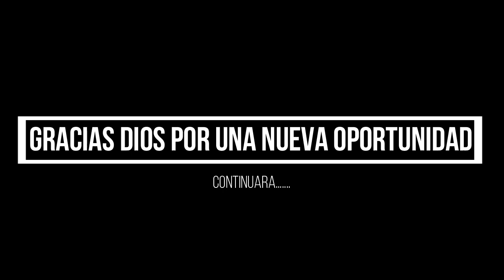ADIOS BOLIVIA | Princess Yossi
En la vida muchas veces suceden cosas que en su momento no comprendemos.. pero TODO tiene un proposito de Dios y solo el sabe el porque. Solo Dios conoce nuestro futuro porq el lo tiene escrito.
Estoy muy agradecida con Dios por darme estos 9 meses maravillosos junto a mi familia y amigos en Bolivia, estoy muy feliz de volver al pais donde me brindo y sigue brindando muchas oportunidades.
Despues de 9 meses vuelvo a mi segundo pais, USA junto con mi familia. llenos de sueños y muchas metas por cumplir.
Dios me los Bendiga a todos!
Los amamos!
OMY